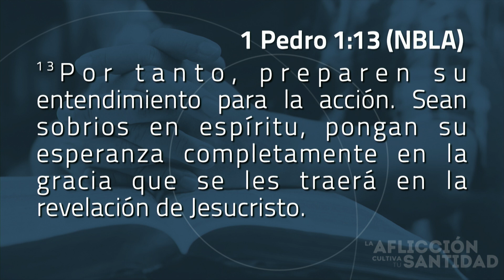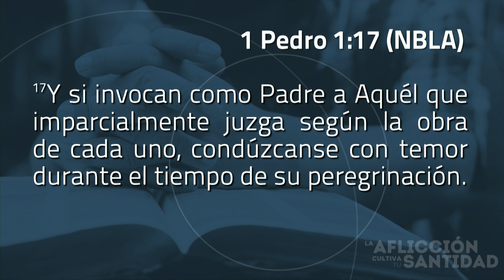La aflicción cultiva tu santidad - Pastor Miguel Núñez (La IBI)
Este domingo, el pastor Miguel Núñez predicó el sermón “La aflicción cultiva tu santidad” basado en el versículo 1 Pedro 1:13-16.